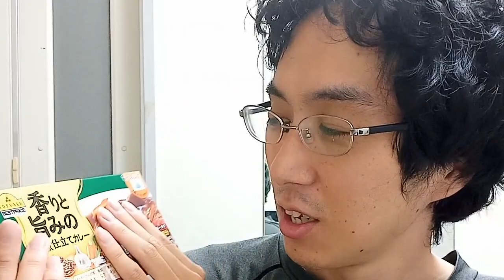雨の日のほぼ無職男【トップバリュのカレールー】【麦わら帽子修復】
梅雨と夏に向けて頑張っていきましょう